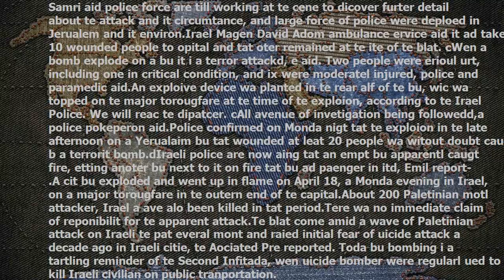Bus explodes in heart of Jerusalem, at least 10 injured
Samri said police forces are still working at the scene to discover further details about the attack and its circumstances, and large forces of police were deployed in Jerusalem and its environs.Israels Magen David Adom ambulances service said it had taken 10 wounded people to hospitals and that others remained at the site of the blast. cWhen a bomb explodes on a bus it is a terror attackd, he said. Two people were seriously hurt, including one in critical condition, and six were moderately injured, police and paramedics said.An explosive device was planted in the rear half of the bus, which was stopped on the major thoroughfare at the time of the explosion, according to the Israel Police. We will reach the dispatchers. cAll avenues of investigation being followedd, a police spokesperson said.Police confirmed on Monday night that the explosion in the late afternoon on a Yerushalayim bus that wounded at least 20 people was without doubt caused by a terrorist bomb.dIsraeli police are now saying that an empty bus apparently caught fire, setting another bus next to it on fire; that bus had passengers in itd, Emily reports.A city bus exploded and went up in flames on April 18, a Monday evening in Israel, on a major thoroughfare in the southern end of the capital.About 200 Palestinians  mostly attackers, Israel says  have also been killed in that period.There was no immediate claim of responsibility for the apparent attack.The blast comes amid a wave of Palestinian attacks on Israelis the past several months and raised initial fears of suicide attacks a decade ago in Israeli cities, the Associated Press reported. Todays bus bombing is a startling reminder of the Second Infitada, when suicide bombers were regularly used to kill Israeli civilians on public transportation.